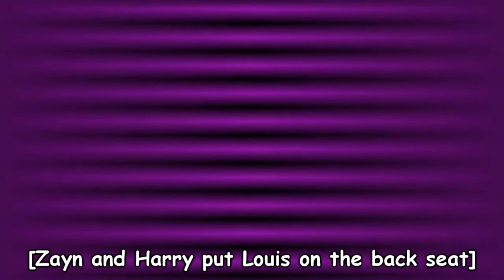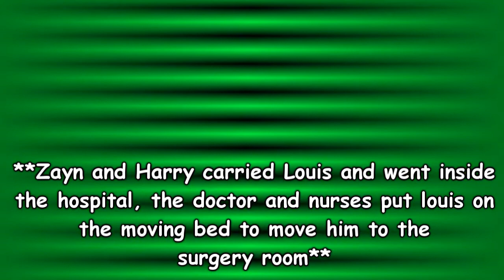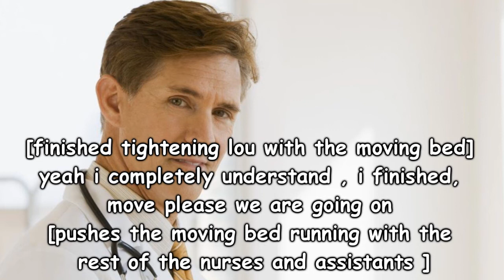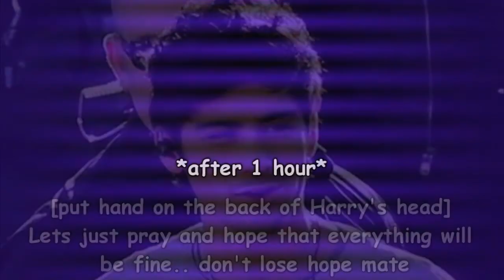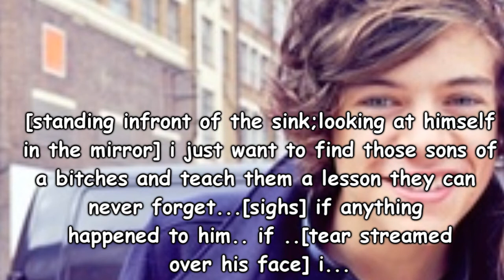Louis and Harry- story- Never leave you part 10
-Louis and Harry from One direction band..
-Fan Fiction .. Never leave you..
-written and edited by vvvvv800

HEY GUYS ..
Finally part 10... it took alot of time , sorry but i was so busy ..
 part 11, it's uploaded  ;DD